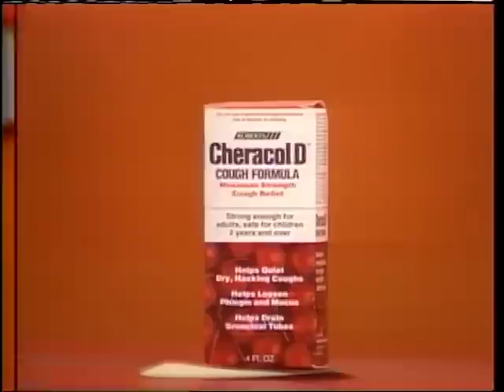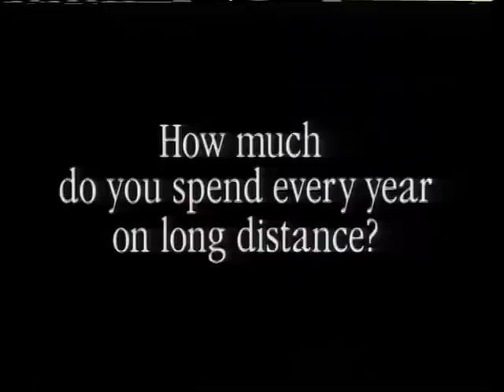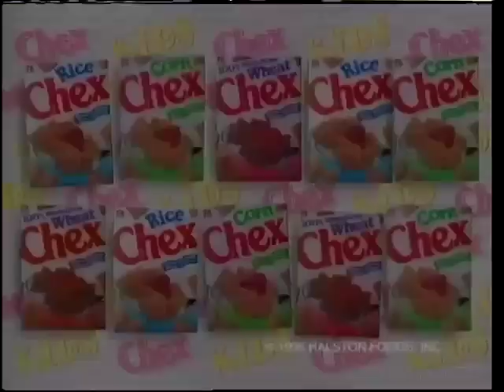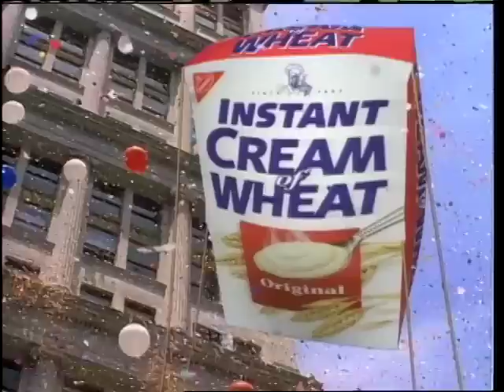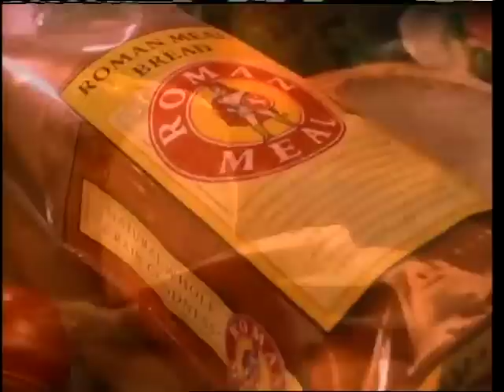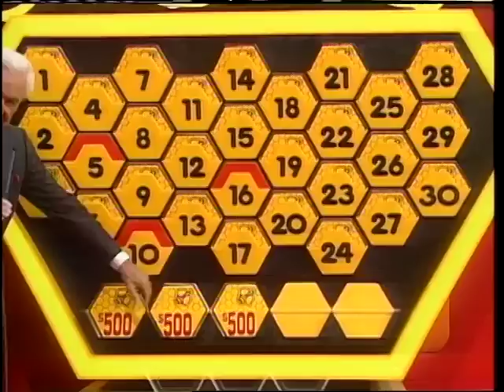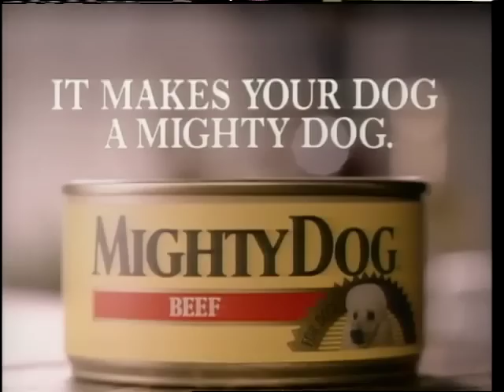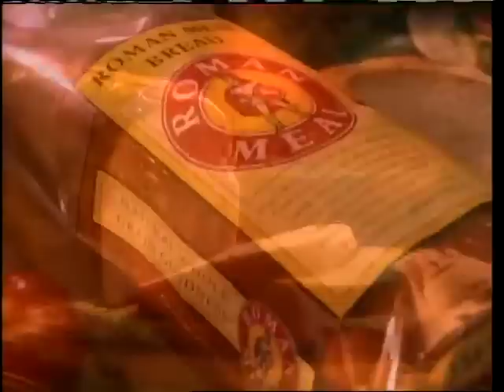The Price is Right (9673D): October 4, 1995 (HQ)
Another circulating episode on YouTube... but here it is in HQ!

Grocery Game
Danger Price
Any Number
Double Prices
Most Expensive
Spelling Bee

Video courtesy of BedfordTV. For archival purposes only.